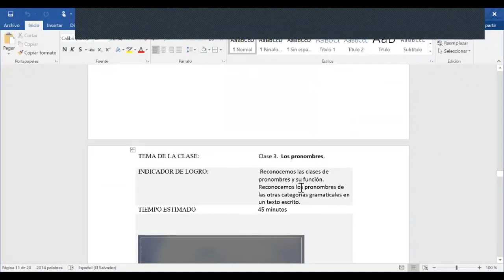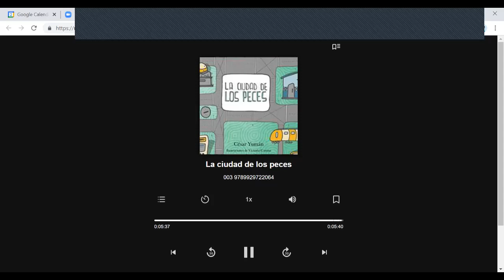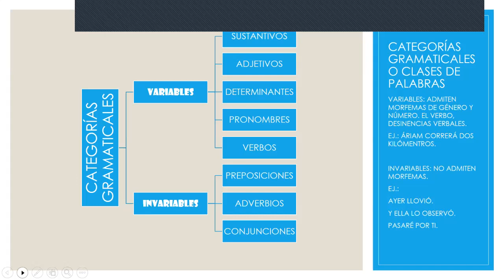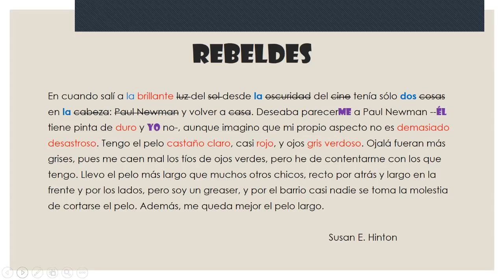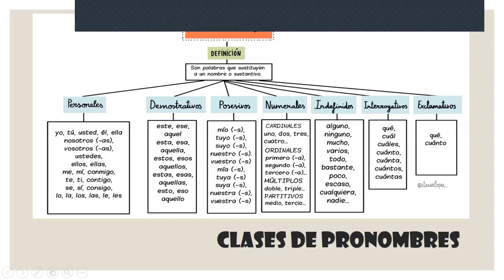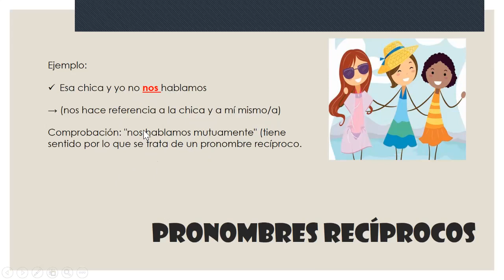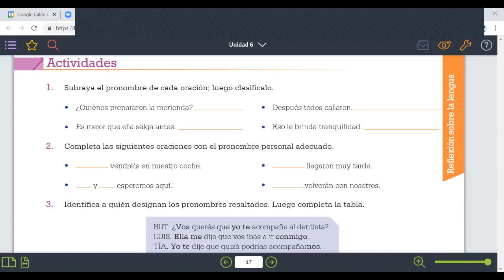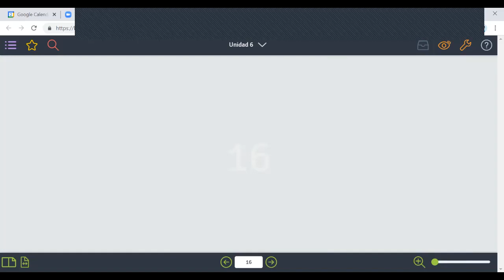LENG70 S1 PERÍODO IV LOS PRONOMBRES